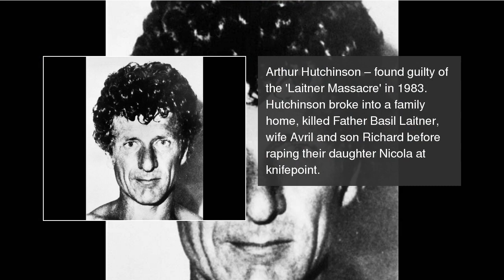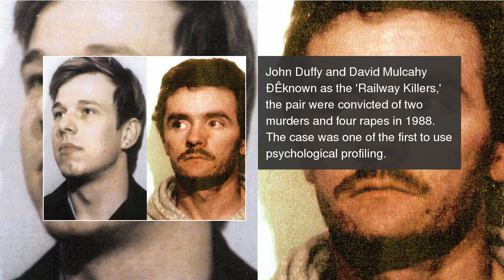Are these Britain's WORST sex offenders?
Their crimes are some of the vilest in history – are these the worst sex offenders in Britain? Are these Britain's WORST sex offenders?